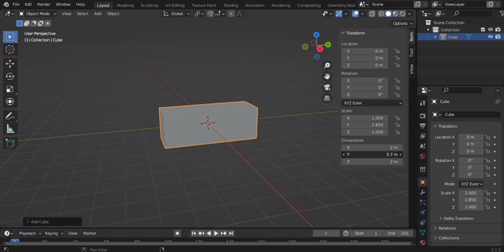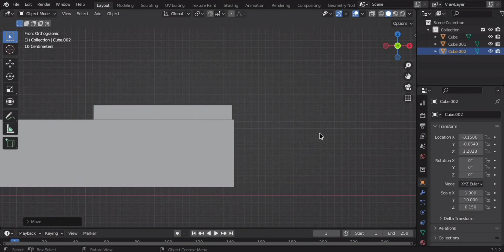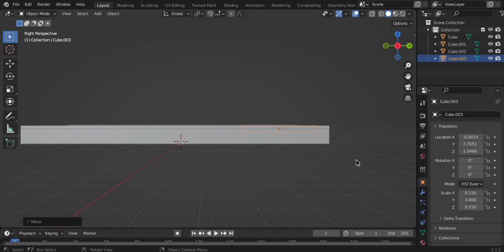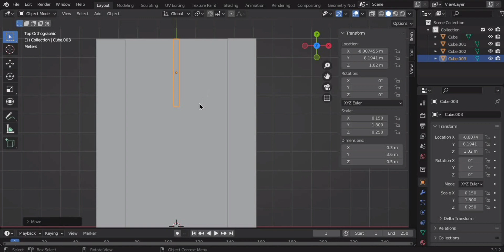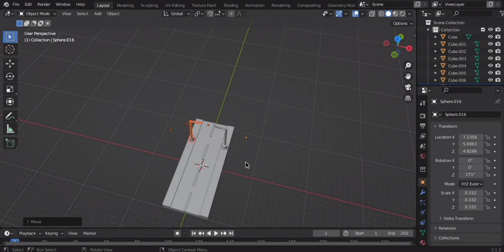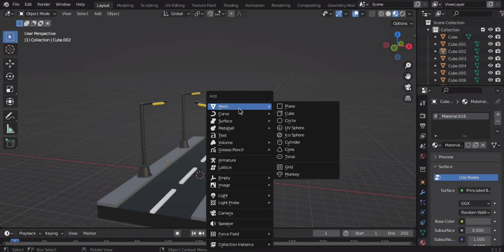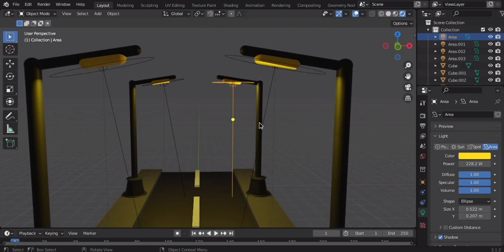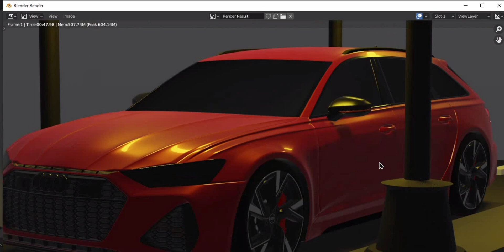Create a Road in Blender - Tutorial! Light Setting, Adding Objects!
Welcome to an immersive road creation tutorial in Blender! This step-by-step YouTube guide unveils the power of 'Bezier Curves' for road construction, 'Array Modifiers' for seamless duplication, and advanced 'Texturing & Material' techniques to bring your roads to life. Discover the art of 'UV Unwrapping' for precise texture mapping and learn to add realistic details like potholes and road markings. Elevate your scenes with expert 'Lighting & Rendering' methods.

Get ready to pave the way for stunning 3D landscapes – watch, create, and excel!